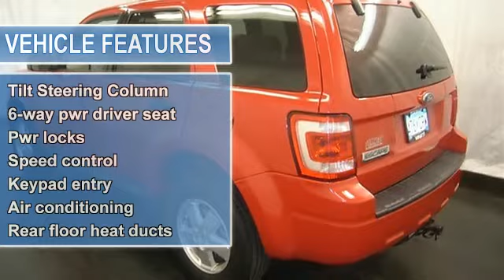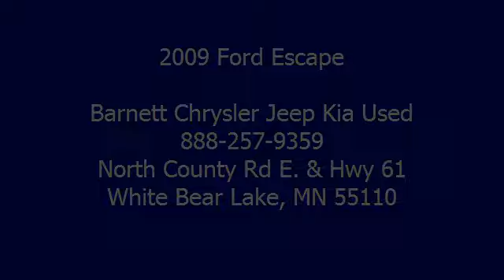2009 Ford Escape - Barnett Chrysler Jeep Kia Used - White Bear Lake, MN 55110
For Sale: 2009 Ford Escape
VIN: 1FMCU03G09KA18599
Engine: Gas V6 3.0L/181
Drivetrain: FWD
Transmission: Automatic
Mileage: 61,993
Color: Torch Red (exterior) Charcoal (interior)

Features:
This vehicle is loaded with ALLOY WHEELS, LIFTGATE AND LIFTGLASS, ROOF RACK, TRAILER HITCH, FOG LIGHTS, AUTO HEADLIGHTS, POWER DRIVER SEAT, AIR CONDITIONING, A M/FM STEREO, CD PLAYER, MP3 PLAYER, SATELLITE RADIO, POWER LOCKS AND WINDOWS, REAR DEFROST, CRUISE CONTROL and more! Please call to discuss the vehicle further or just stop in!